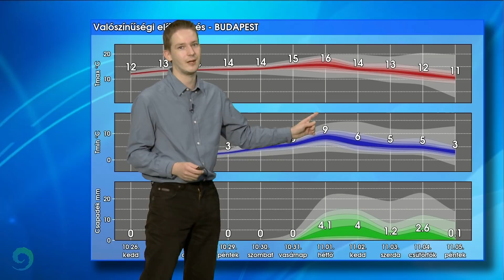Változik itt valami is?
Ugyan egy ún. magassági teknő súrol minket északról kedden, de ez sem hoz érdemi változást: a hét hátralevő részében szinte biztosan marad a csendes idő.